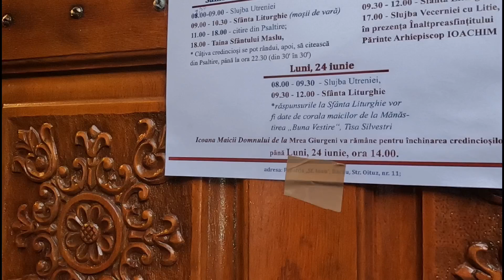Am fost până la biserica Sfântul Ioan că a venit iocoana de la mănăstirea Giurgeni